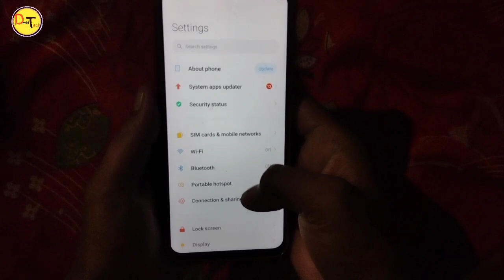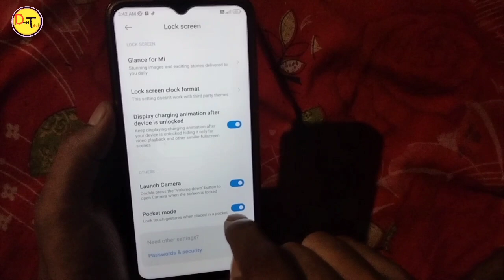don't cover the earphone area | don't cover the earphone area kaise hataye redmi | pocket mode off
Hi everyone aaj video me don't cover the earphone area problem ko thik kese kare es video me details me bataya hu to video full dekhna or video jankari milta hai to channel ko subscribe karna nahi bhulna. ...

Follow Me ✅

don't cover the earphone area
problem redmi 9
problem poco m3
problem poco c3
problem redmi 9a
call karne par display off ho
jata hai
pocket mistouch prevention
off kaise kare